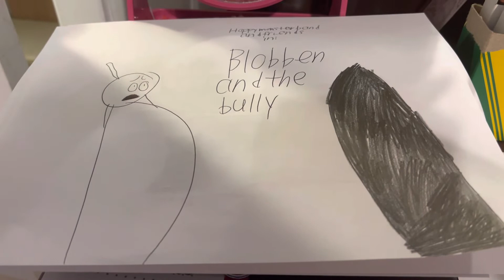Blobben and the bully title card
Blobben was so disappointed about being expelled for school with a bully so he stayed home